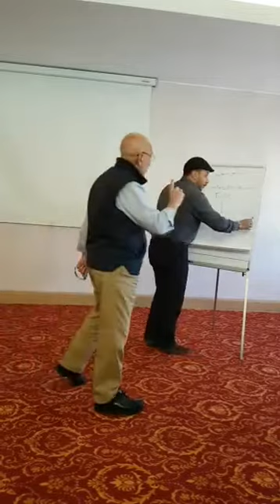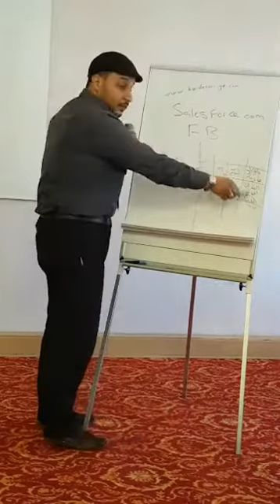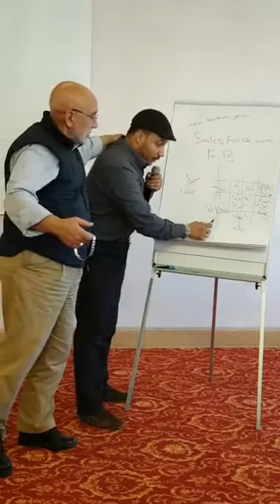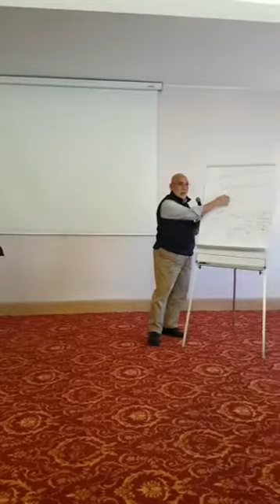Dr. Hany El Banna الجلسة الختامية لورشة تبادل خبرات الجمعيات السورية في أنطاكيا